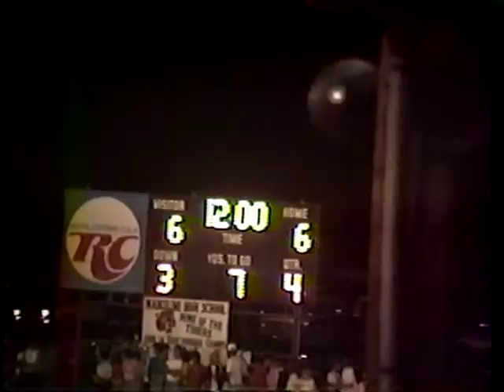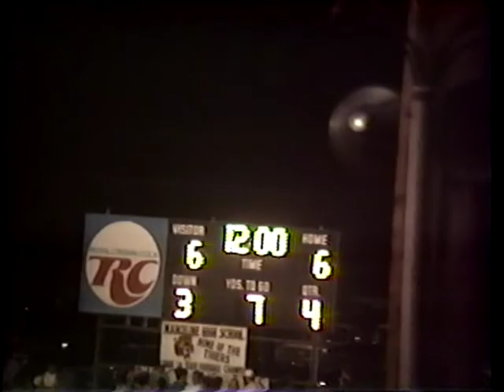1988 Bell Game